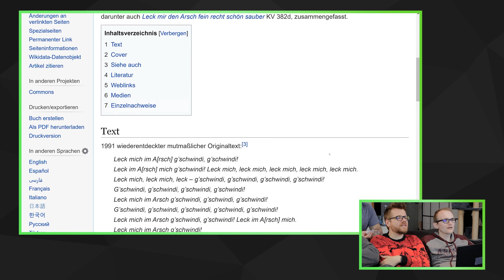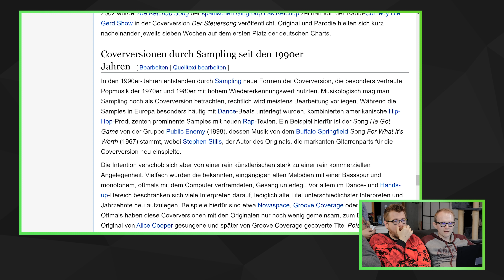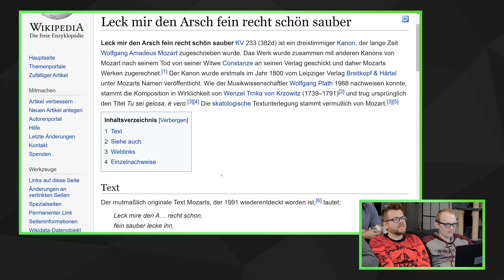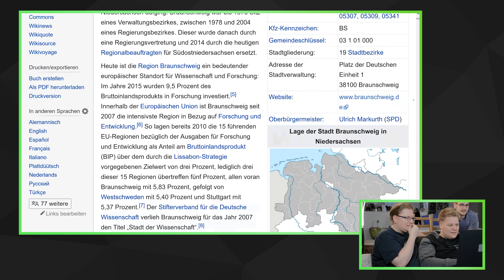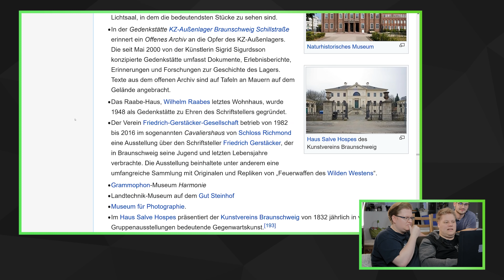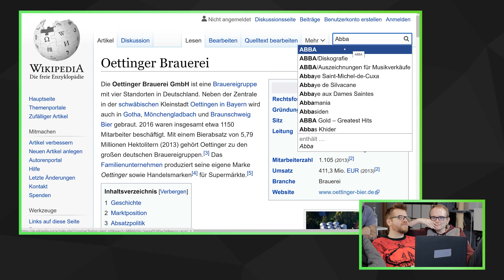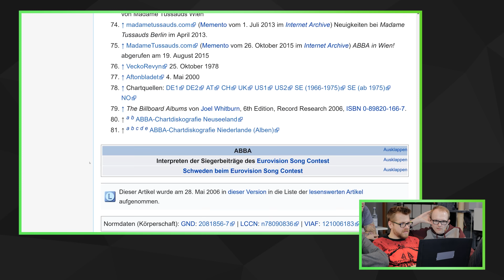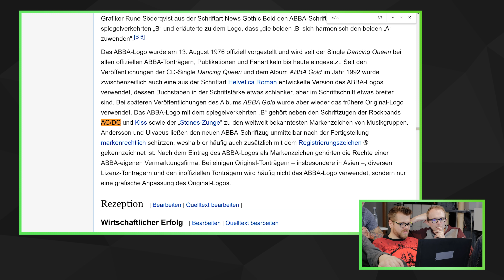Gedächtnistraining beim Wikipedia Poker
Wie kommt man am schnellsten von einem Wikipedia-Artikel zu einem anderen, wenn man nur Links benutzen darf?